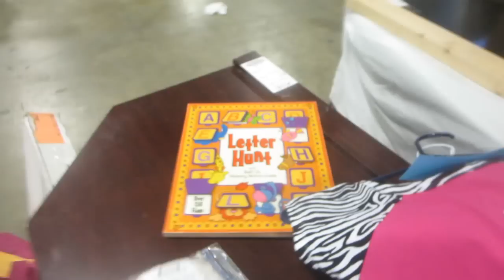OBSTACLE COURSE AT GRAVITOPIA! │8•7•15 DAILY VLOG